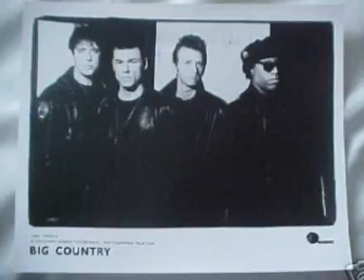BIG COUNTRY TROUBLE THE WATER VERSION TWO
BIG COUNTRY
TROUBLE THE WATER VERSION TWO
RARTIES VII
YOU CAN BUY THIS CD FROM
..lets keep big country alive

They took a southern working man and chained him to a car
Claimed before the judge we didn't pull him very far
Anyway, he looked at us with murder in his glance
We want to make a bargain, and the plea is self defense

Look mother trouble the waters
We've lost our sons and daughters
Blame religion, blame the family
It had to be somebody

Painless violence, daddy's silence
Feed the glamour of drugs and guns
Somebody tell me, you gotta
Who threw the stone to trouble the waters

They took a student farmer and they chained him to a post
And sent their finest greetings with him to the holy ghost
This is a place where men are men and we don't need his kind
We know what he planned for us, we could read his filthy mind

They took a box of rifles and they hauled them off to school
Set up like a sniper in that movie that was cool
Someone tripped the fire alarm and panic set about
They looked upon their enemy and calmly took him out

Who threw the stone that trouble the waters
Who threw that stone
Trouble the waters